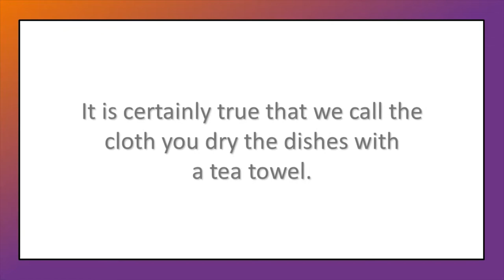Dish Towel vs Tea Towel: British English Usage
Here's another video about British English usage, where we take something that's listed on the Internet and tell you if it's correct. Today, we're talking washing the dishes, or washing-up, as we would say.